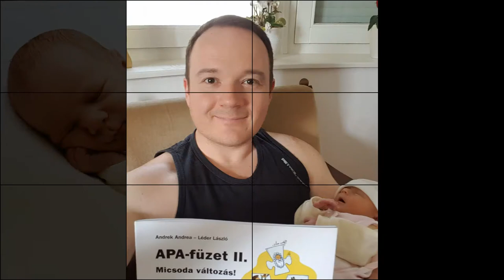Édesapa szülinap 2017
Kedves Édesapám! Az egész család nevében kívánok boldog születésnapot, Isten éltessen jó sokáig! Fogadd szeretettel ezt a kis vetítést az elmúlt időszak pillanataiból!